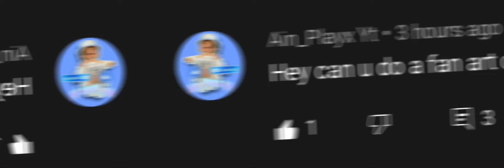fan art contest !! 84 subscribers special ❤️